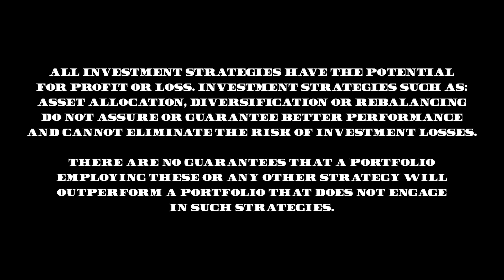Ep. 94 - How to Fight Corporate BS and Build Real Inclusion w/@VictoriaPelletierUnstoppable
Join Victoria Pelletier as she discusses her unique career journey from her
early start in leadership to becoming an executive and public speaker.

 This interview covers the future of work, the importance of diversity and inclusion, and resilience in overcoming life's challenges. Victoria shares her insights on navigating corporate complexity, evolving employee demands post-pandemic, and the role of AI in reshaping the workforce.

00:00 Introduction and Overview
00:51 Victoria's Career Journey
03:43 Entrepreneurial Ventures
06:51 Personal Background and Motivation
09:27 Corporate Culture and Leadership
18:30 Diversity and Inclusion Challenges
23:03 Future of Work and Technology
27:29 Resilience and Final Thoughts
29:32 Conclusion and Call to Action